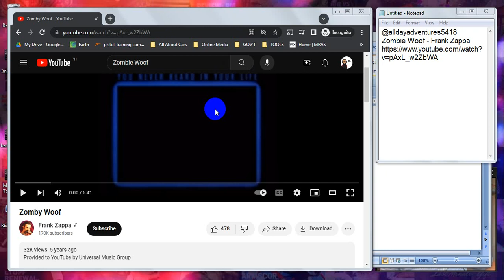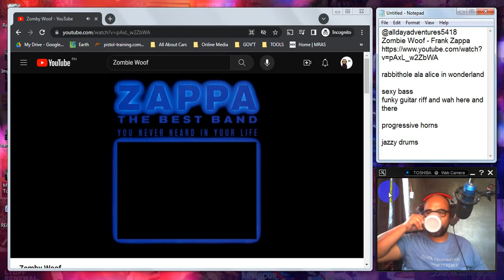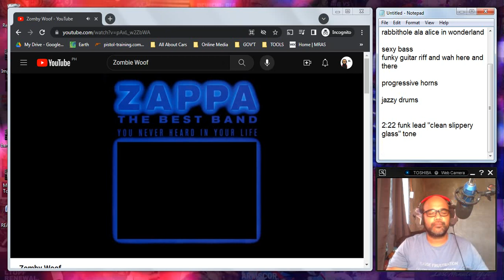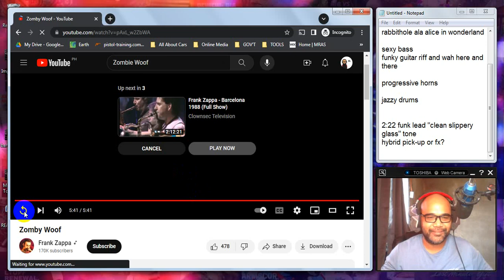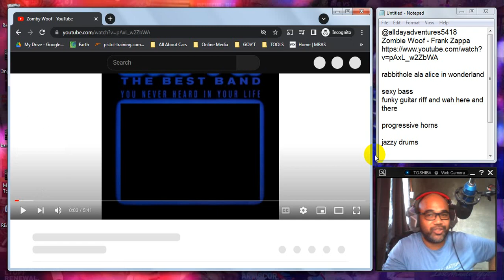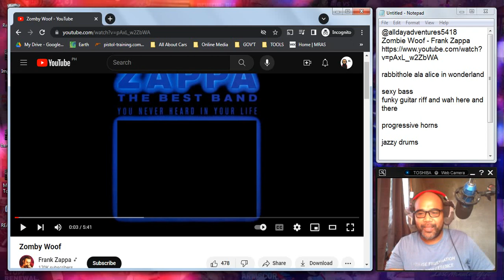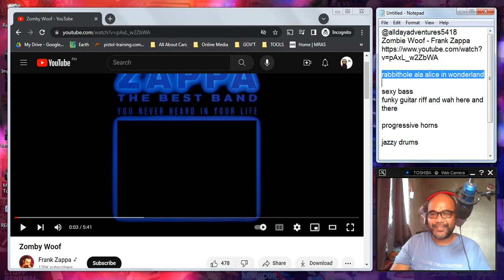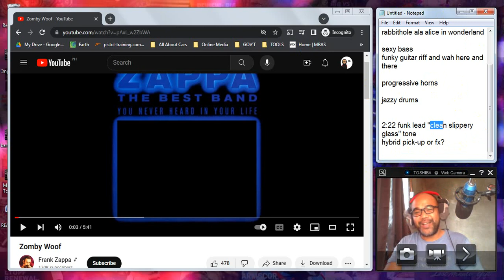REACTION: "Zombie Woof - Frank Zappa"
Recommended by @alldayadventures5418 and @user-ej9zq8wu1t. Thank You!